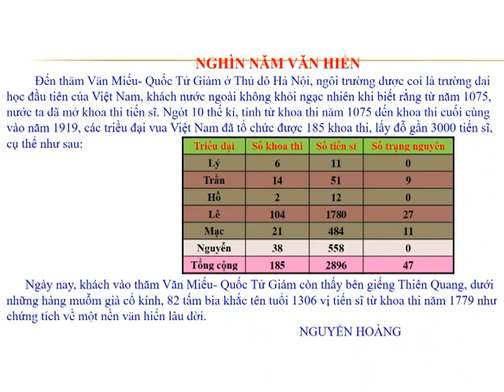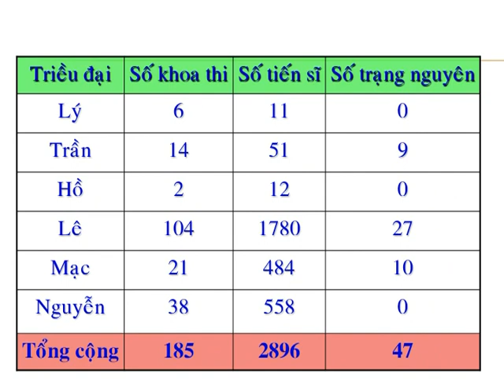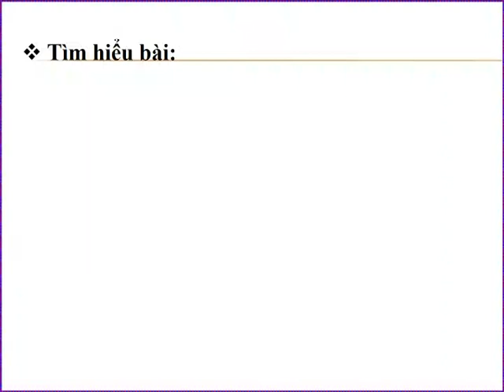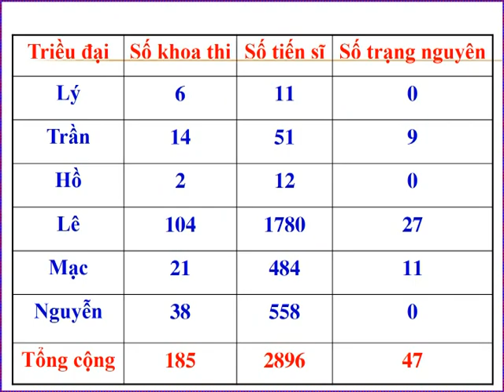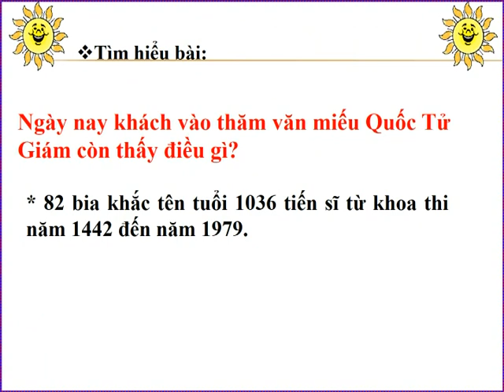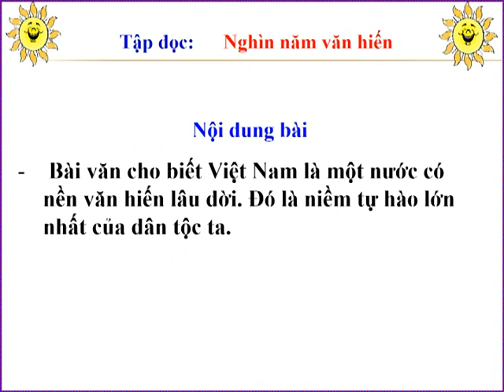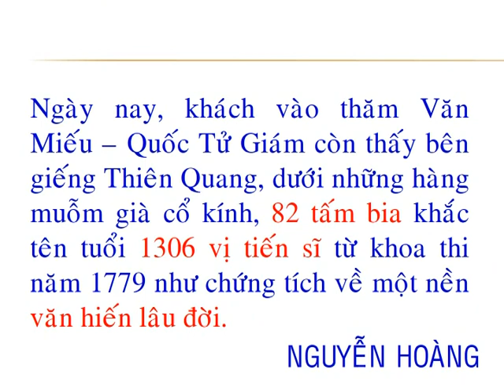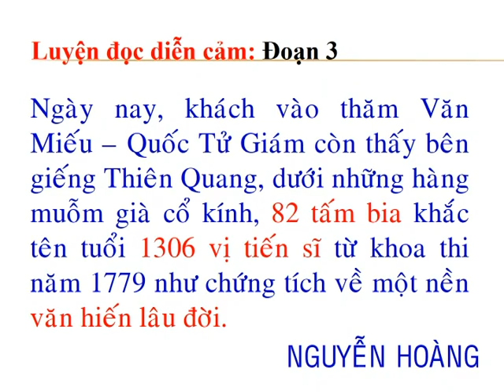Khối 5 Tậpđọc tuần 2 Bài Nghìn năm văn hiến